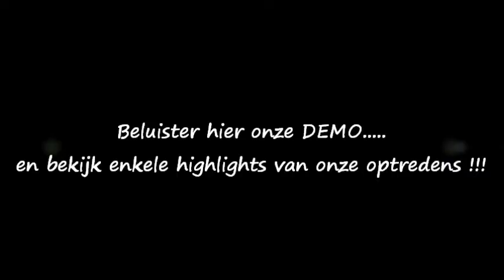Demo Giddy Limit Wonderwoman